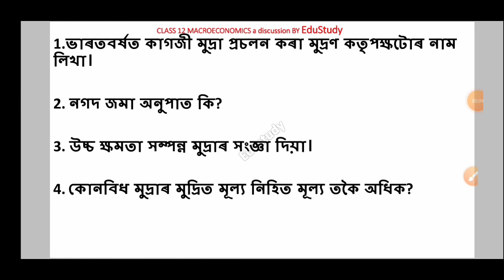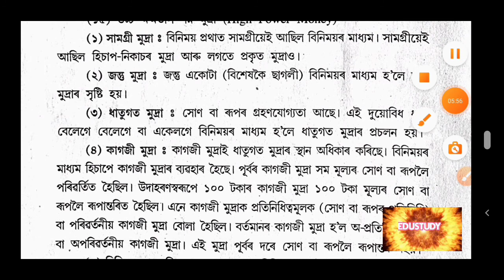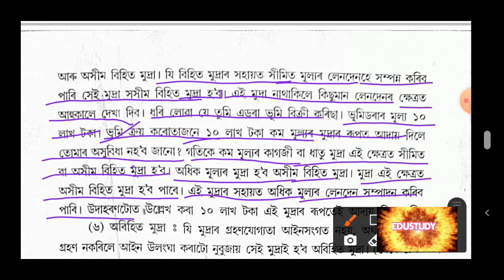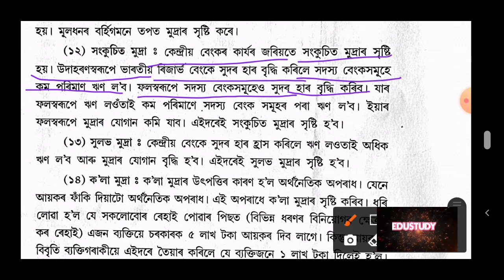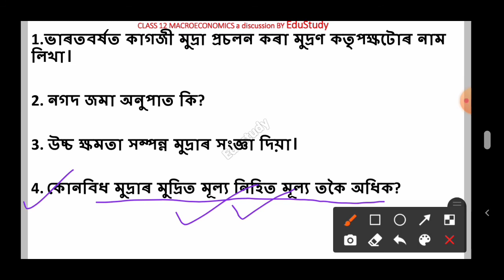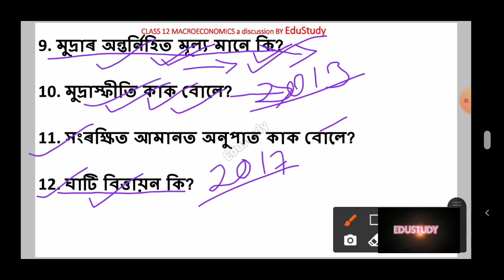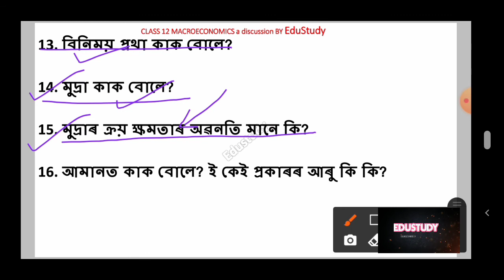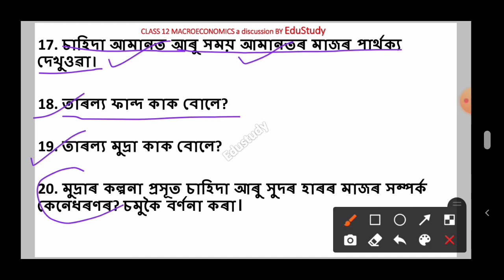Previous year questions।Money and Banking।Macroeconomics H.S. 2nd year important for H.S. final 2021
Most important questions of previous year H.S. 2nd year final of Money and Banking of Macroeconomics which are very important for HS final exam 2021. This video is very important for the students who are appearing HS final exam with the subject of Economics.